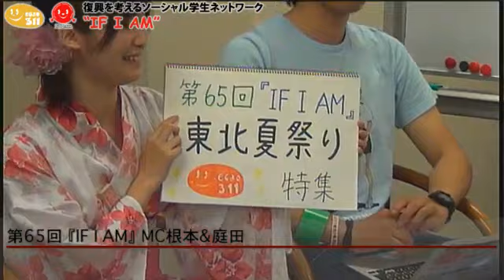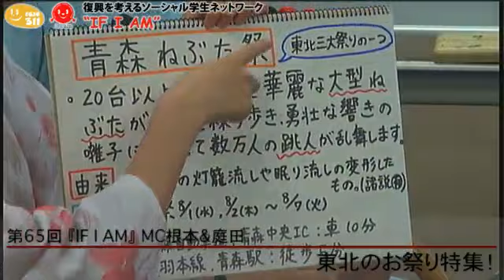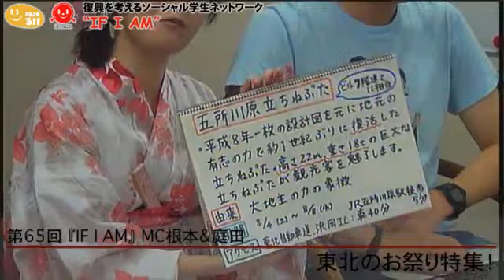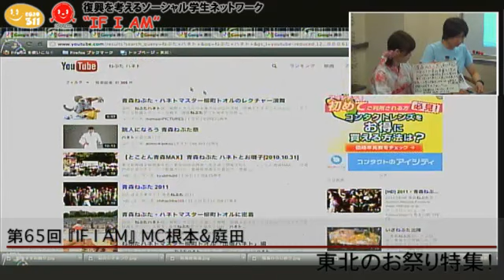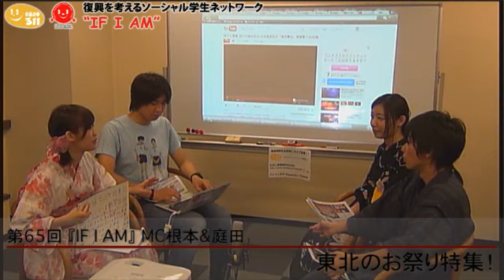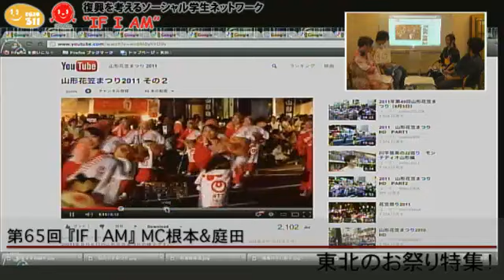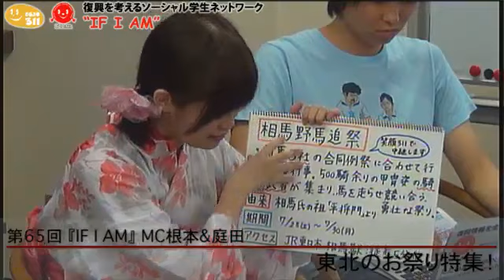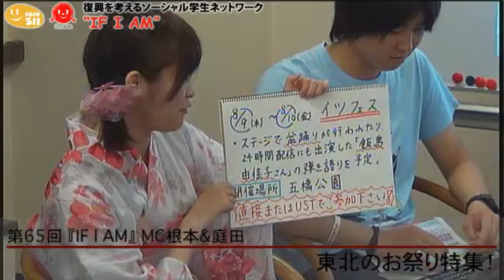第065回『IF I AM』